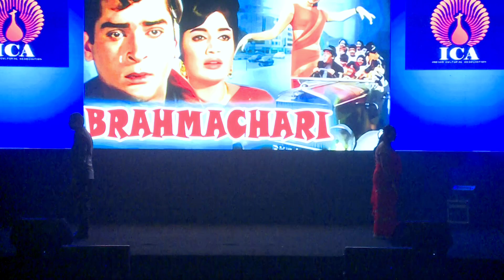Aajkal Tere Mere live performance in ICA's grand lohri by @mashenproductions